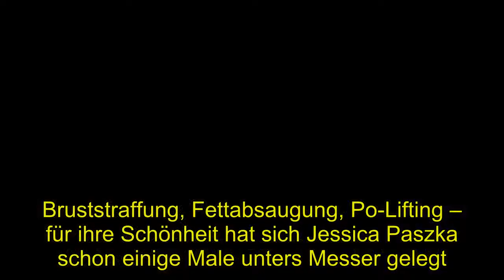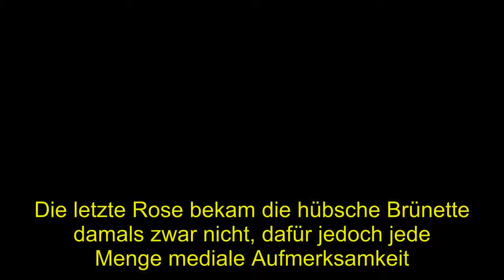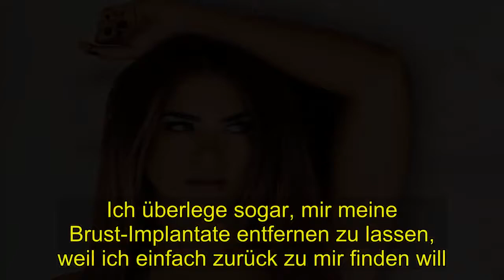Hot: Sie bereutihre Beaty-Ops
sollte es nicht bleiben. Sie will wieder zu sich finden. Nach dem Eingriff ließ Jessi auch noch ihre Brüste straffen und den Po aufspritzen.  Wirklich schöner habe sie sich danach jedoch nicht gefühlt, denn wie sie selbst sagt, machten ihr nach den Operationen vor allem immer die Komplikationen schwer zu schaffen.  Doch mittlerweile sei sie reifer und erwachsener als damals und würde sich nicht mehr unüberlegt einem Eingriff unterziehen.  Im Interview erklärt sie: „Heute bereue ich meine Schönheits-OPs und würde jedem abraten, sich leichtfertig unters Messer zu legen.  Ich überlege sogar, mir meine Brust-Implantate entfernen zu lassen, weil ich einfach zurück zu mir finden will. “ Die 28-Jährige hat inzwischen einen anderen Weg entdeckt, um sich in ihrem Körper wohlzufühlen: mit gesunder Ernährung und jeder Menge Sport.  Statt des Gangs zum Beauty-Doc bevorzugt die Brünette nun den Gang ins Fitnessstudio.  Mit einem Personal Trainer macht sie tägliche Workouts und auch beruflich verdient sie als Influencerin mit dem Sport ihr Geld. Trotz etlicher TV-Engagements, unter anderem in Shows wie „Das perfekte Promi Dinner“, „Let's Dance“ oder „Promi Big Brother“, bleibt Jessica auf dem Boden.  „Einen Höhenflug habe ich dadurch aber nicht bekommen. Ich lebe immer noch in der gleichen Wohnung in Essen neben meinen Eltern wie damals.  Ich weiß einfach, wo ich herkomme und wie es war, als ich noch nicht so einen Lifestyle hatte“, gesteht das Starlet im Stylebook-Interview.